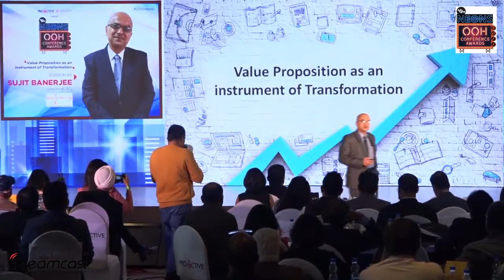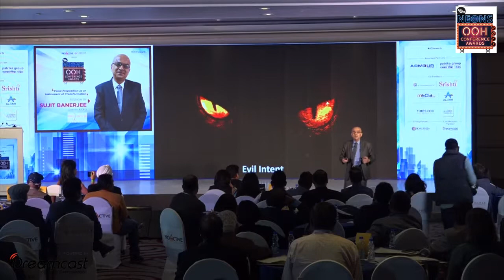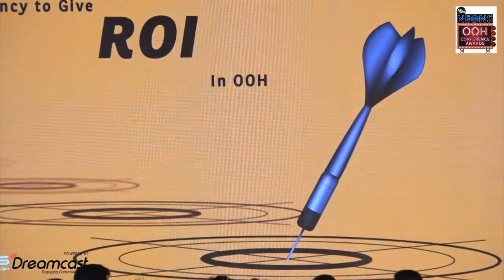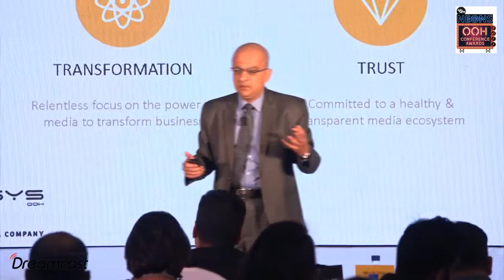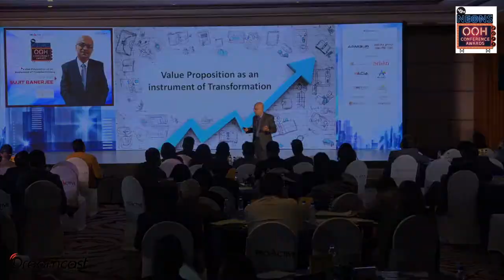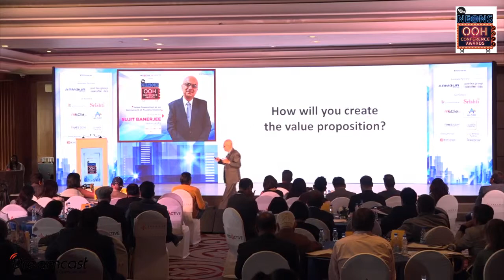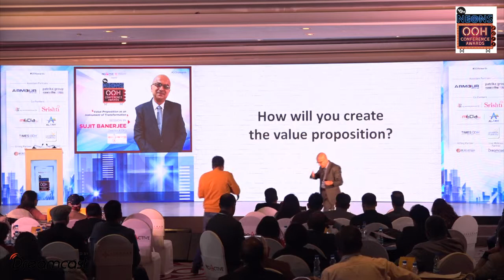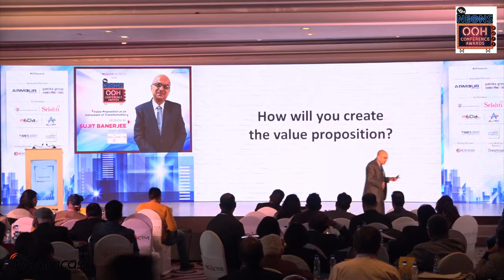Sujit Banerjee, Director & CEO, Ecosys OOH on 'Value Proposition as an Instrument of Transformation'